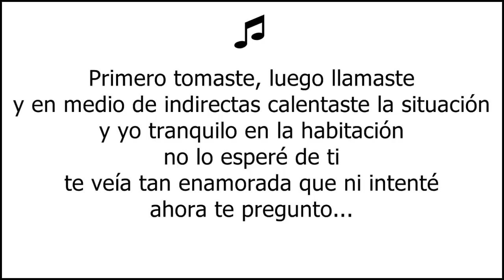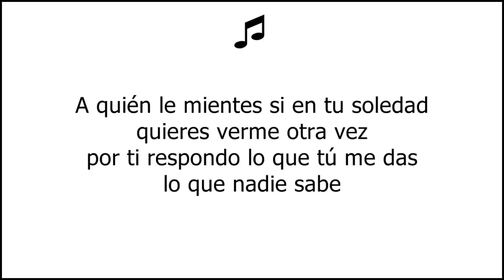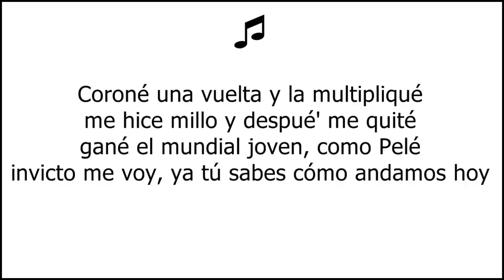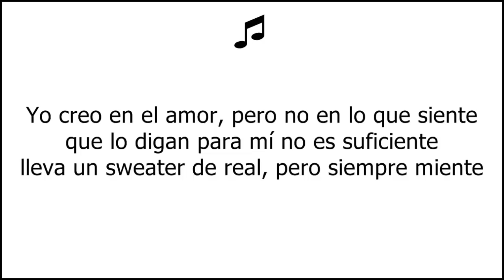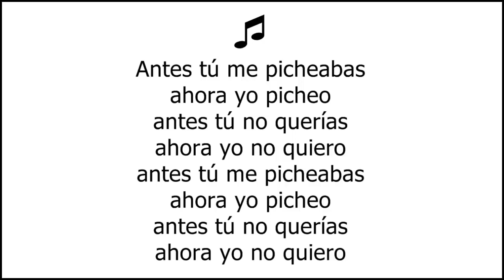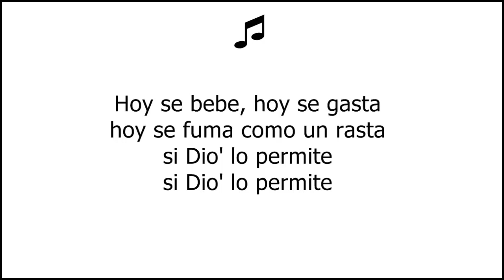ADIVINA LA CANCIÓN LEYENDO LA LETRA | septiembre 2022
▶ADIVINA LA CANCIÓN LEYENDO LA LETRA.

¡Adivina la canción!